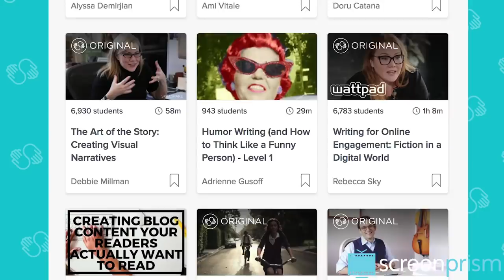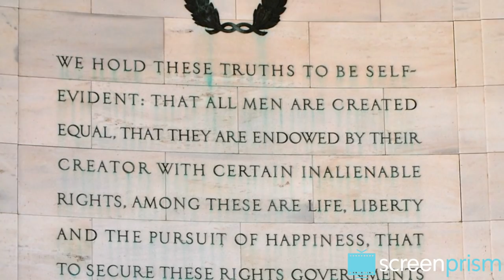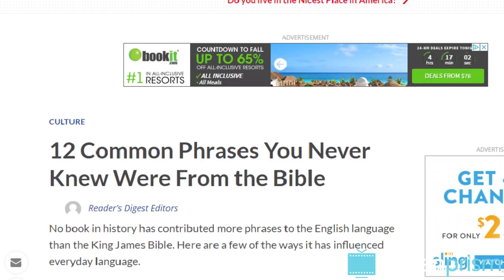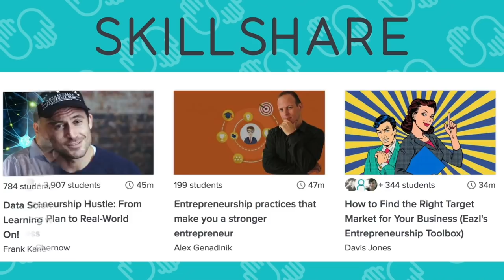Hooked on the Pain: Why We Love The Handmaid's Tale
| Watching the Handmaid's Tale is a painful experience - so why are we hooked on this pain? Watch this video and get to the bottom of it.